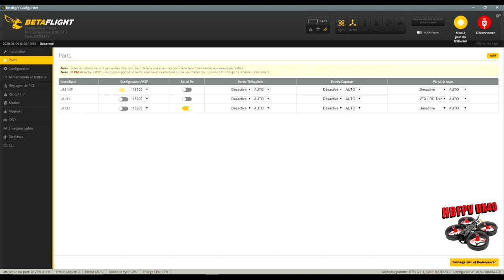HBFPV DX40 EVA Ducted - Review Test Démo - Un bébé Cinéwhoop HD !!!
NOTATAZ : 16.5/20  Pas mal mais...

  Niveau : Débutants / Confirmés
Les + :  Bien réglé sortie de boite, Original, Résistant, Bonne caméra, VTX ok, Images HD propres (pas de vibrations ni Jello ), Agréable à piloter.
Les  - : Pas adapté à la 3S (dommage si vous n'avez que des 3S quand vous commandez ! ) , Sangle lipo faible ( 1 de plus ce serait bien ).

Bébé BUMBLEBEE est né !!! Trop, trop mignon, ce petit cinéwhoop DX40 m'a fait craquer par son design dans un premier temps. La mise en route à été simple, et au premier décollage, j'ai été agréablement surpris par sa stabilité en vol et la simplicité du pilotage en mode stabilisé. Autre bonne surprise, aucun jello ni vibrations dans les images HD ! Le gros point négatif c'est en 3S, les moteurs chauffent énormément (à se brûler les doigts), donc à voir s'il est possible de modifier des réglages mais en attendant, en sortie de boite, je vous déconseille de voler en 3S. Malgré cela (et heureusement), il est suffisamment performant en 2S pour vous permettre de tourner de jolies cinématiques en indoor ou en extérieur sans vent. En bref, c'est super petit joujou pour vous initier, vous perfectionner ou pour développer vos talents de cinéaste amateur ;)  ...   Bon Film à Tous et Merci de votre soutien .